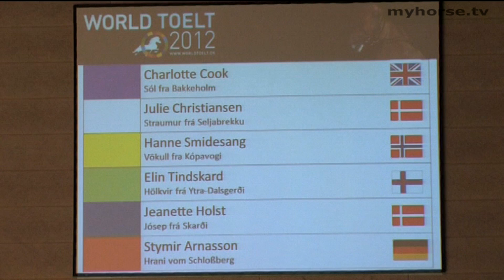WorldToelt 2012 - T2 A final